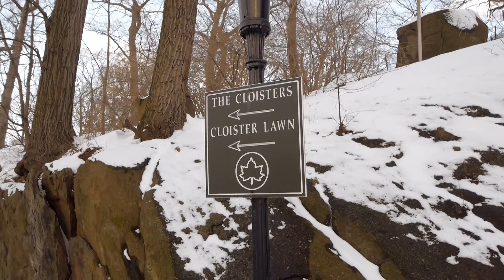Fort Tryon Park In Winter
Put my Panasonic G6 to the test. A showcase of the beauty of NYC Parks.